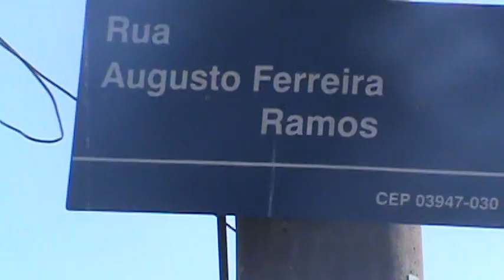VPR DN 18 28051103 R Augusto Ferreira Ramos, 117 corte de grama na calçada